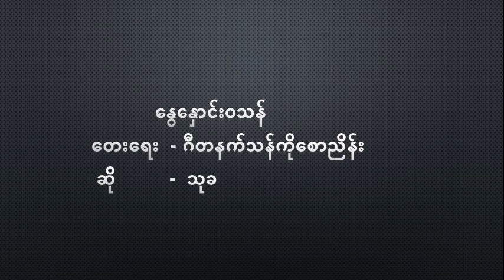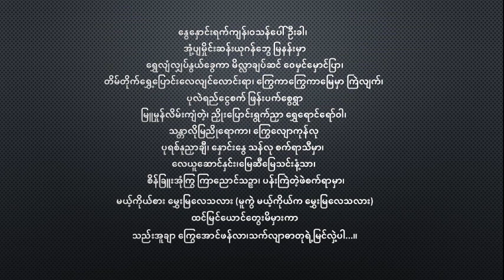နွေနှောင်းဝသန် သုခ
တေးရေး  - ဂီတနက်သန်ကိုစောညိန်း

နွေနှောင်းရက်ကျန်၊ဝသန်ပေါ်ဦးခါ၊

အုံ့ပျမှိုင်းဆန်းယုဂန်ဘွေ မြနန်းမှာ

ရွှေလျံလျှပ်နွယ်ခွေကာ မိလ္လာချပ်ဆင် ဝေမှင်မှောင်ပြာ၊

တိမ်တိုက်ရွှေ့ပြောင်းလေလျင်လောင်းရာ၊ ကြွေကာကြွေကာမြေမှာ ကြဲလျက်၊

 ပုလဲရည်ငွေစက် ဖြန်းပက်စွေရွာ

 မြူမှုန်လိမ်းကျံတဲ့၊ ညှိုးပြောင်းရွက်ညှာ ရွှေရောင်ရော်ဝါ၊

သန္တာလိုမြညိုရောကာ၊ ကြွေလျောကုန်လု

ပုရစ်နုညှာချီ၊ နှောင်းနွေ သန်လု စက်ရာသီမှာ၊

လေယူဆောင်နှင်း၊မြေဆီမြေသင်းနံ့သာ၊

 စိန်ခြူးအုံကြွ ကြာညောင်သဉ္ဇာ၊ ပန်းကြဲတဲ့ဖဲစက်ရာမှာ၊

မယ့်ကိုယ်စား မွှေးမြလေသလား (မူကွဲ မယ့်ကိုယ်က မွှေးမြလေသလား)

၊ထင်မြင်ယောင်တွေးမိမှားကာ

သည်းအူချာ ကြွေအောင်ဖန်လာ၊သက်လျာဓာတုရဲ့ မြင်လှဲ့ပါ...။